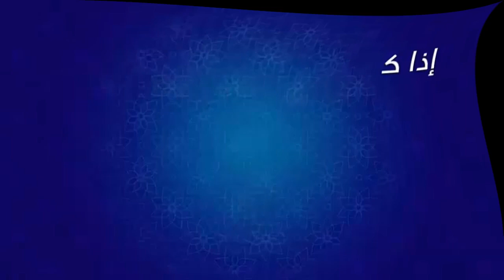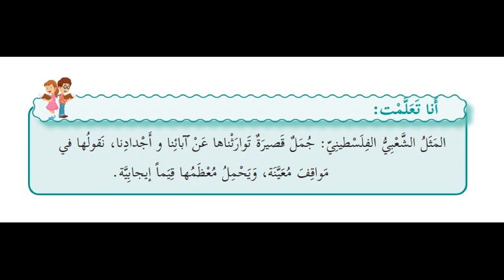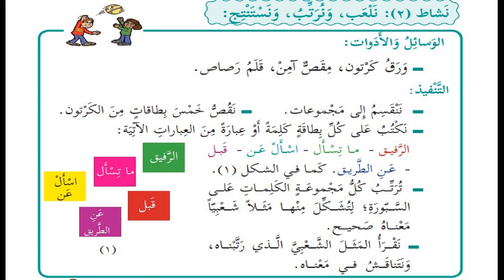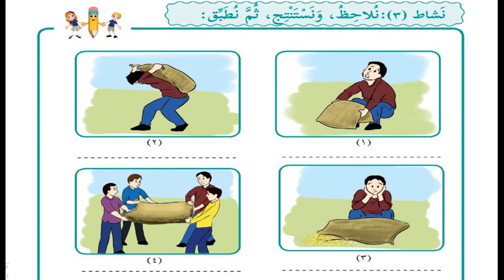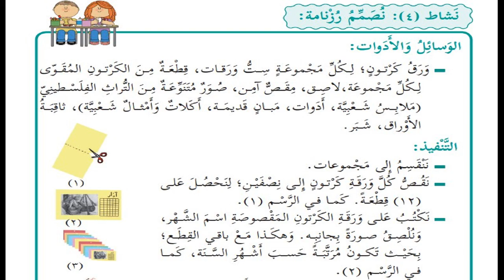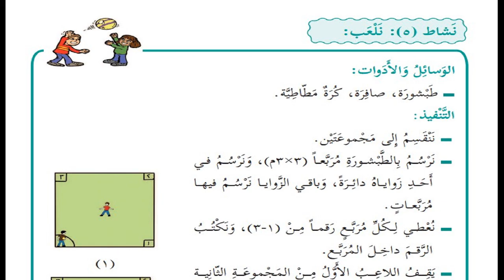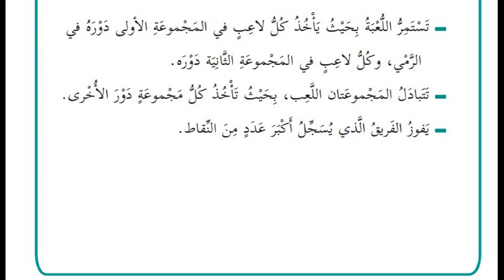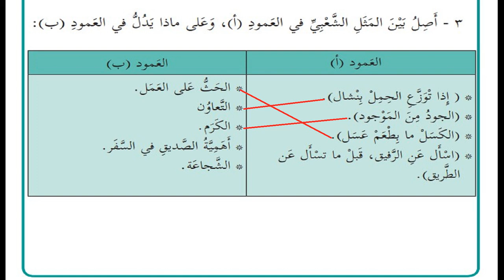درس قصة مثل شعبي+ حل التدريبات| الصف الرابع|التنشئة الوطنية والاجتماعية|الوحدة الثالثة| الدرس الخامس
درس قصة مثل شعبي+ حل التدريبات| الصف الرابع|التنشئة الوطنية والاجتماعية|الوحدة الثالثة| الدرس السادس
الدرس السادس
( درس قصة مثل شعبي)